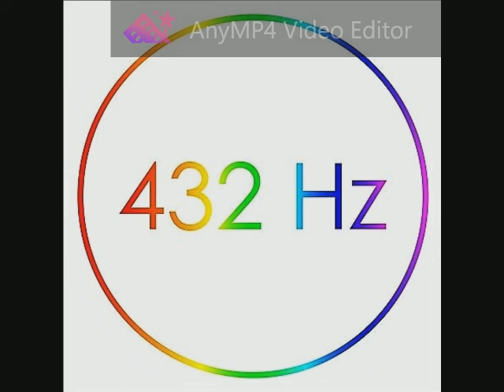030 Roxette - Paint 432 Hz